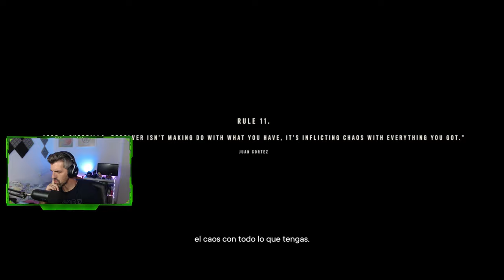Juan Cortes y Botín empobrecido - #2 - Far Cry 6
Juan Cortes y Botín empobrecido